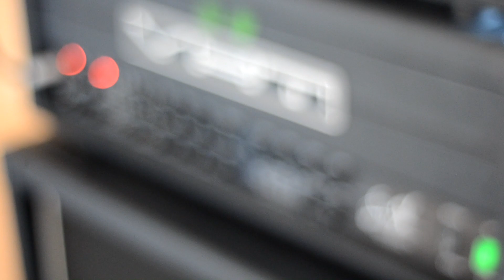Musza - Walkie Talkie HD (Fryette SigX, Seymour Duncan Sh-5/Sh-1 demo)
Hi,
New Guitar Day = New Video. I just got this beautiful guitar from Langowski Custom Guitars. Oceancaster, that's her name - such a great and inspiring instrument.It's equipped with Seymour Duncan Sh-5, Sh-1 set, really great and not overpowered hot pickups. The amp is a Fryette SigX with Fat Bottom cab . Boosted with OD808 it's one of the most tight and straight in your face sound I ever heard from an amplifier.

Cheers,
Musza